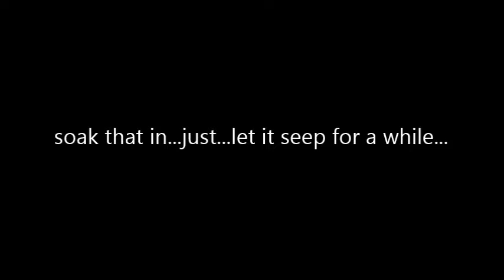Why I'm hyped for DC REBIRTH | Beanie Babble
it isn't a reboot...